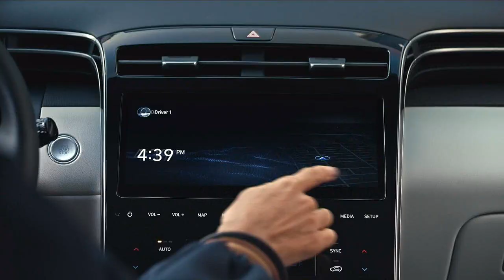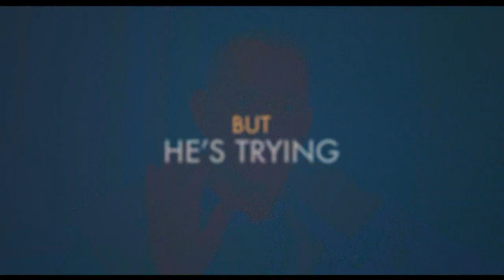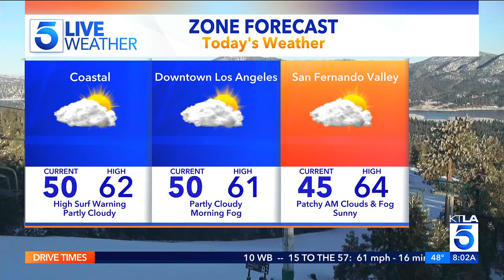KTLA DT 01062023 0758AM